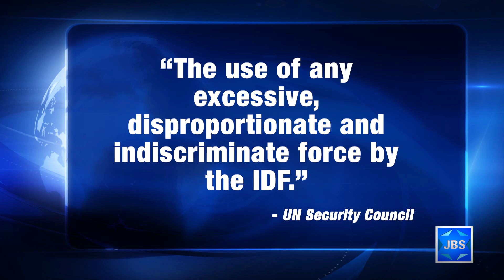JBS News Update - 06/1/18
JBS News Update with Teisha Bader from June 1st, 2018.